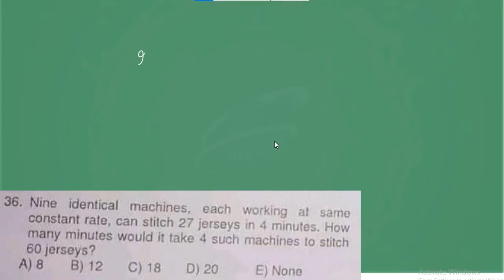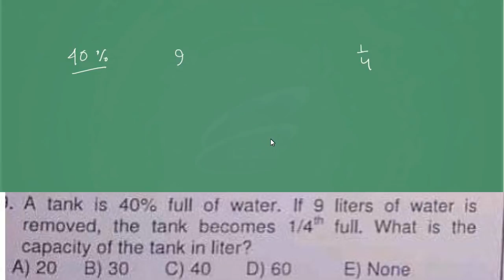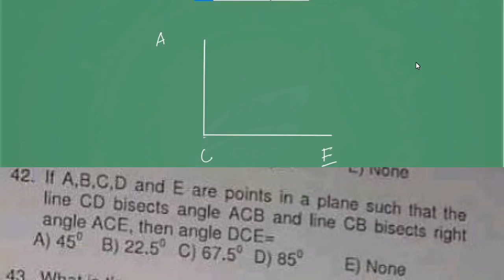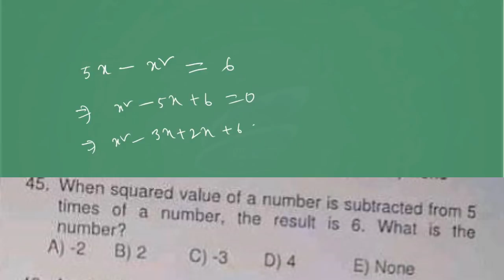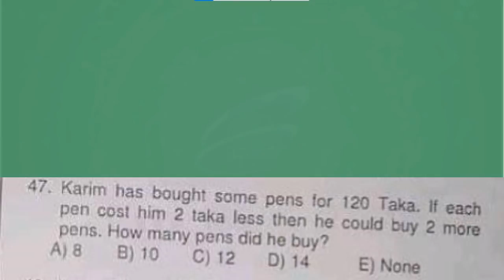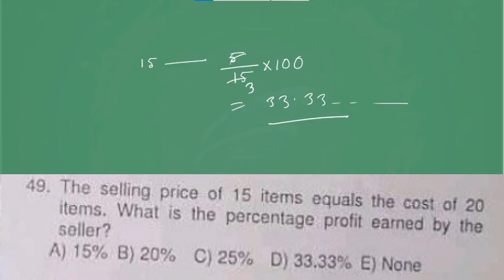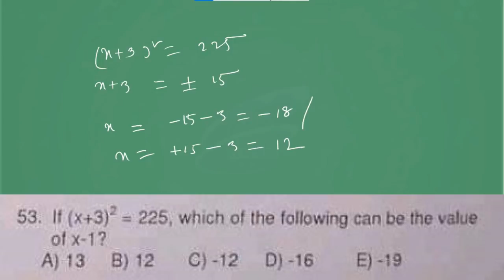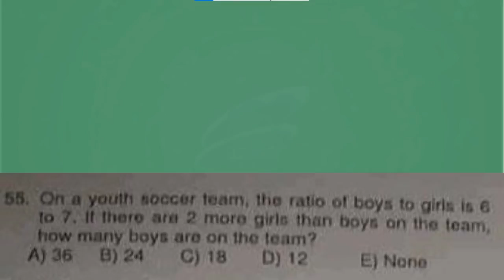বাংলাদেশ ক্ষুদ্র ও কুটির শিল্প করপোরেশন (বিসিক),bscic exam question 2018 ,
বাংলাদেশ ক্ষুদ্র ও কুটির শিল্প করপোরেশন (বিসিক) দেশের ক্ষুদ্র ও কুটির শিল্পের উন্নয়ন ও সম্প্রসারণে নিয়োজিত সরকারী খাতের মূখ্য প্রতিষ্ঠান। ১৯৫৭ সালে সংসদীয় আইনের মাধ্যমে বিসিকের জন্ম। বিসিক এর প্রত্যক্ষ এবং পরোক্ষ উদ্যোগে দেশে প্রচুর শিল্পোদ্যোক্তা সৃষ্টি এবং শিল্প প্রতিষ্ঠান স্থাপিত হয়েছে। বিশ্বায়ন এবং মুক্তবাজার  অর্থনীতির প্রভাব এই সেক্টরে ক্ষুদ্র ও কুটির শিল্পজাত পণ্য বাজারজাতকরণে প্রধান বাধা হিসেবে দেখা দেয়। বিসিক এই সমস্ত বিদ্যমান ও নতুন শিল্পদ্যোগকে সম্প্রসারন ও উন্নয়ন করা এবং প্রতিযোগিতায় টিকে থাকার ক্ষেত্রে প্রয়োজনীয় সুযোগ সুবিধা প্রদান করে।